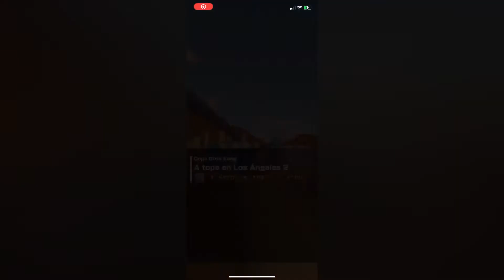MKT Sin Derrape Manual - Los Ángeles 2 +23,000